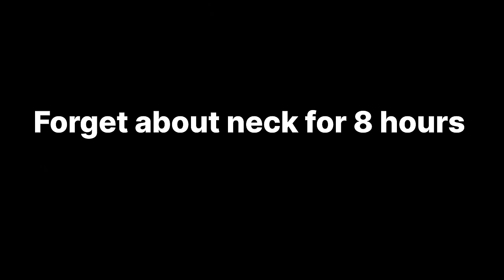Make Music Man Great Again| Bass Guitar Repair Guide SUB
I'm glad to welcome you back to my channel.
This video was not easy for me, after the missile strikes, you know from who, we are experiencing constant power outages, which significantly slows down the work, but we do not despair, we love what we do, continue to work and have the honor to share the results of our work with you.
This bass came in a very poor condition, there were unsuccessful attempts at self-repair, a huge amount of corrosion and a paintwork in an extremely bad condition. Old dirt and sweat mixed with the old nitro-lacquer together and there was no way to clean this disgrace.
How we got out of this situation is captured in this video, I hope this video will be useful to you. Best wishes.